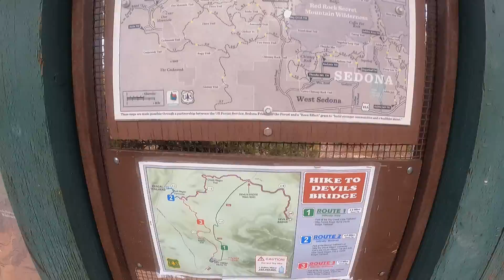Brief Walk Around Devil's Bridge Trailhead -Sedona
Quick 5 minute walk around the base of Devil's Bridge Trailhead. Located in Sedona, Az. A look at the 730am morning sunrise on 12/17/2020 with views of red rock, an apache helicopter fly-over, and hot air balloons in the distance.